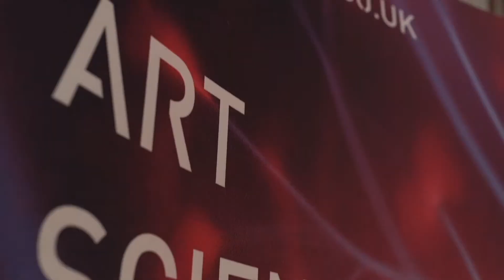Franchise Testimonial - Simon Verona, BMS Automotive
Join us and become a franchise partner. Take on your own territory to spread the word to entertain, educate and inspire 1% of businesses in the UK!

At Be More Social, we’ve been recognised as a market leader in the field of social media marketing. This has come from a dedicated and committed 6 year period of delivering workshops to individuals and businesses wanting to learn more about social. With years of experience, we have created our guide designed to help you master the digital world of today.